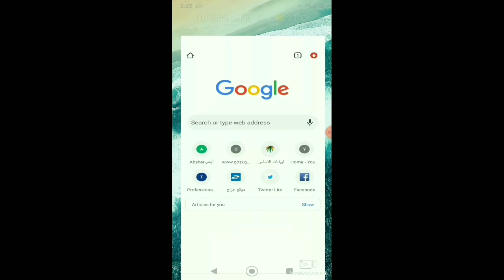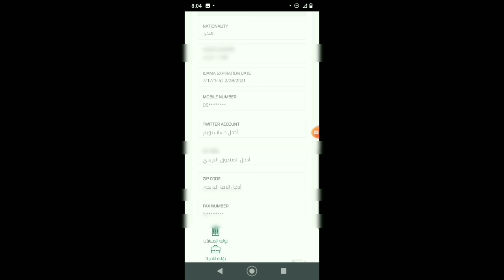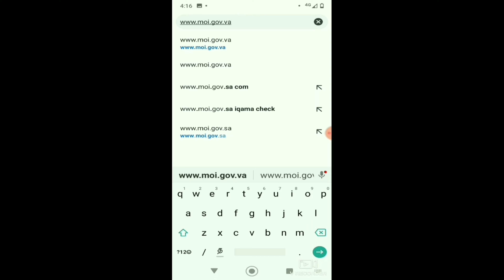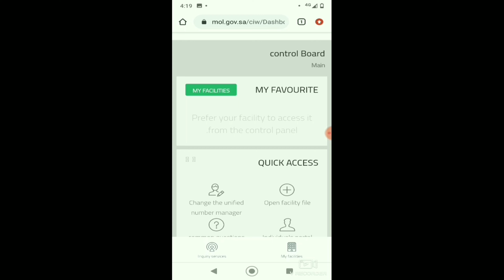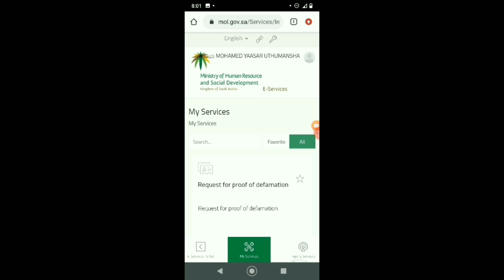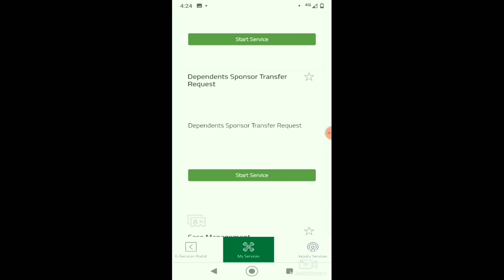HOW TO REGISTER SAUDI MINISTRY OF LABOR AND SOCIAL DEVELOPMENT TO FIND OUTALL DETAILS ABUOT YOUதமிழ்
HI
In this video describe
HOW TO REGISTER SAUDI MINISTRY OF LABOR AND SOCIAL DEVELOPMENT TO FIND OUT ALL DETAILS ABUOT YOU IN TAMIL BY MOBILE
 If you register on this Saudi government website you can find all details about you like
Visa details,
Iqama details
Case details
Transfer details...
உங்களைப் பற்றிய அனைத்து விவரங்களையும் கண்டுபிடிக்க லேபர் மற்றும் சமூக மேம்பாட்டின் சவுதி அமைச்சகத்தை எவ்வாறு பதிவு செய்வது?மொபைலில்  தமிழில்
இந்த சவுதி அரசாங்க வலைத்தளத்தை நீங்கள் பதிவு செய்தால், நீங்கள் விரும்பும் அனைத்து விவரங்களையும் காணலாம்
விசா விவரங்கள்,
ஸ்பான்சர் விவரங்கள்
இகாமா விவரங்கள்
வழக்கு விவரங்கள்
விவரங்களை மாற்றவும் ...

SAUDI ARABIA DIGITAL IQAMA REGISTER & ACTIVATE BY MOBILE SIMPLE LESS THEN 2 MIN (2021) TAMIL (தமிழ்)
HOW TO CANCEL MY SIM CARD UNDER MY IQAMA ONLINE BY MOBILE I 2021 (SAUDI ARABIA) தமிழ்
HOW TO REGISTER GOSI ACCOUNT IN SAUDI BY MOBILE I மொபைலில் சவுதியில் GOSI Acnt பதிவு செய்வது எப்படி
HOW TO CHECK How many SIMS REGISTERED IN MY IQAMA CHECK BY MOBILE I MY இகாமாவில எத்தனைSIMmobile மூலம
HOW TO RESET ABSHER ACCOUNT PASSWORD BY MOBILE EASY STEPS I ABSHER ACCOUNR PASSWARS FORGET (தமிழ்)
HOW to CHECK my IQAMA EXPIRE DATE without ABSHER in mobile Iமொபைலில் IQAMA EXPIRE DATE 2020

Weekly 3 youtube channel